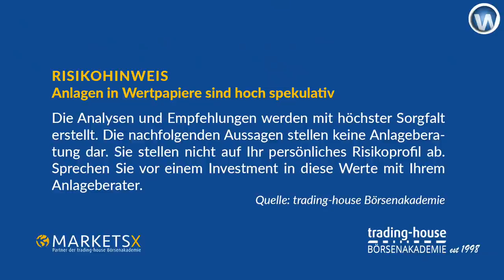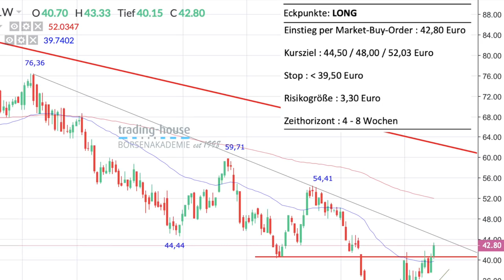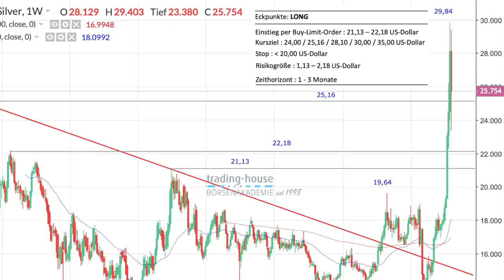Impfstoff-Wettlauf, Delivery Hero im Dax, und Aktien ohne Alternative?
Der Corona-Impfstoff aus Russland sorgte für etwas Hoffnung an der Börse. Aber ist es nur eine Luftnummer? Zweifel sind angebracht, aber die Börsianer nutzten diese Euphorie diese Woche kurzzeitig für steigende Aktienkurse. Im folgenden Video bespricht Manuel Koch schwerpunktmäßig den vermutlich neuen Dax-Titel "Delivery Hero", der Wirecard wohl noch im August ersetzen wird (hier dazu die gestrige FMW-Analyse).

Und der Dax selbst? Robert Halver von der Baader Bank kommt im Video auch zu Wort. Es gebe zwar viele Probleme im Herbst - aber wo sei die Anlage-Alternative zu Aktien in den nächsten Monaten, so seine rhetorische Frage. Auch im Video besprochen werden zwei konkrete Handelsideen der trading-house Börsenakademie.

Die Aktien von Daimler seien ein Kauf. Hier könne man Market einsteigen. Bei Silber könne man kaufen, mit einer Kauf-Limit-Order. Beide Ideen werden konkret begründet.